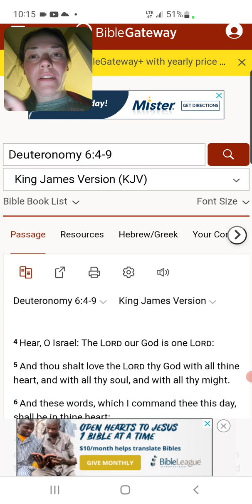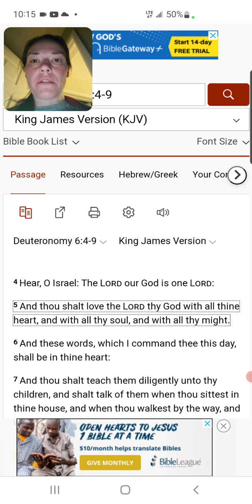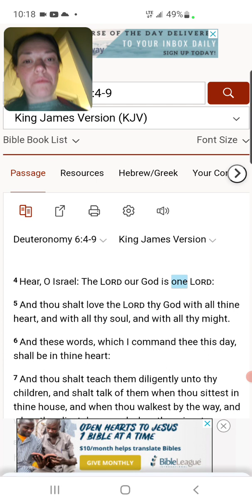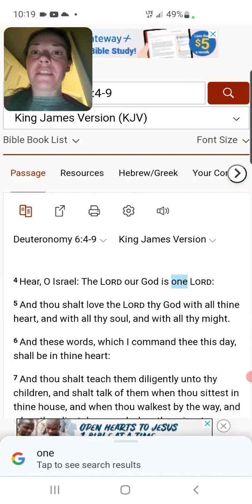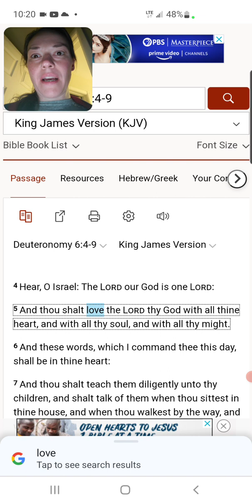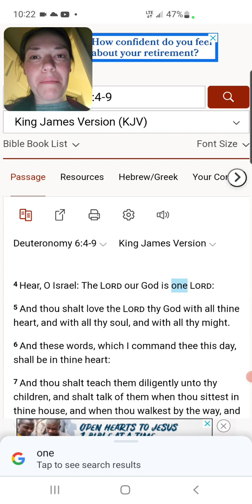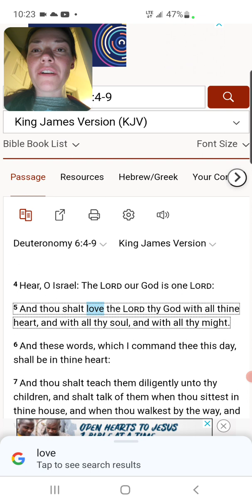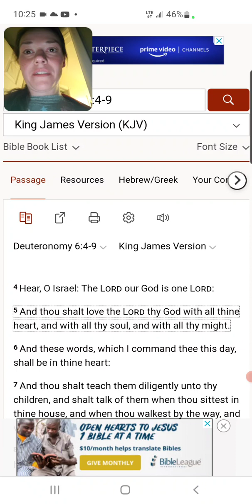Making SURE I have no other gods before HIM JESUS CHRIST MY LORD AND MY GOD 😃